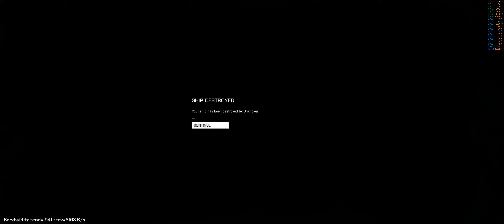Elite: Dangerous: AXI Group Medusa kill in 2018 (long)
Back in March 2018 we did very intense fights with Medusa interceptors. With standard AXI weapons we needed several Commanders to win the fight.
This time my anaconda gets destroyed.